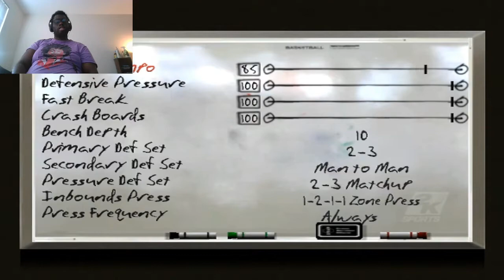Way To Start Season 2 |Little Rock 2k8 College Hoops Legacy Season 2 Episode 28| Vs San Francisco